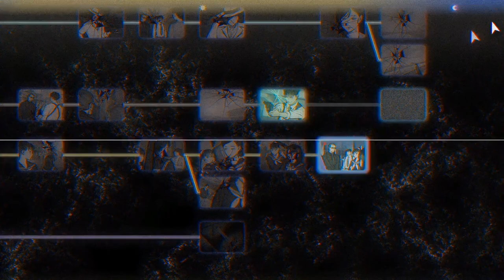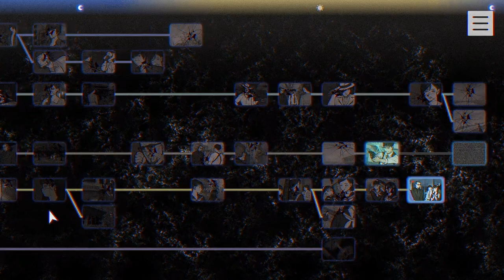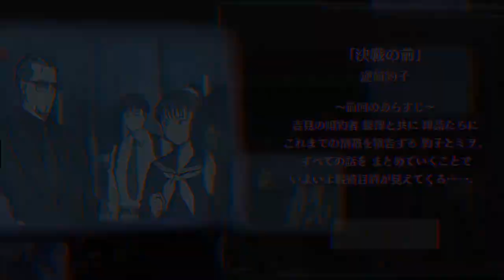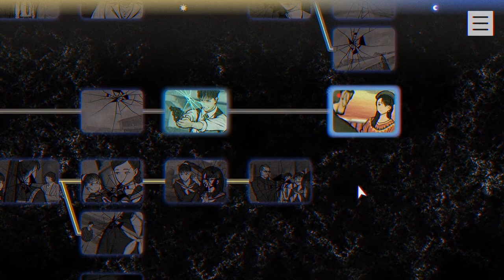【2人実況】決戦前、大集合【パラノマサイト FILE23 本所七不思議】#26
我々はてつおちゃんを応援しています。次回、どうなるのでしょうか。